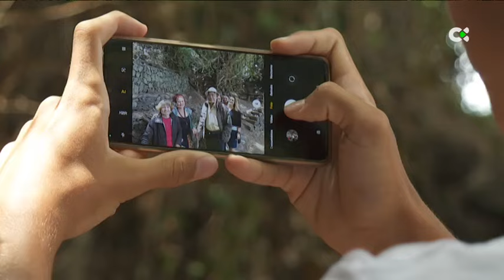Sin agua en los Chorros de Epina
La sequía ha dejado sin agua uno de los chorros más visitados y legendarios de Canarias. Los Chorros de Epina, en La Gomera, están secos, una consecuencia más de la escasa lluvia caída en la isla en el último año.

Declaraciones: Jacinto Leralta, guía intérprete del Parque Nacional de Garajonay.

Informa: Miguel Ángel Reyes / Raúl Montesino.